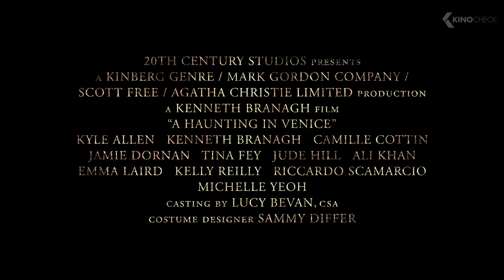A HAUNTING IN VENICE Trailer 2 German Deutsch (2023)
Offizieller "A Haunting in Venice" Trailer 2023 German | Kenneth Branagh Movie Trailer | Kino: 14 Sep 2023 | Ausführliche Infos
Der berühmte Detektiv Hercule Poirot, der inzwischen im Ruhestand und im selbstgewählten Exil in Venedig lebt, nimmt nur widerwillig an einer Halloween-Séance in einem verfallenen Spukpalast teil. Als einer der Gäste ermordet wird, gerät der Detektiv in eine düstere Welt voller Schatten und Geheimnisse.

A Haunting in Venice (2023) ist der neue Krimi von Kenneth Branagh, mit Kenneth Branagh, Michelle Yeoh und Jamie Dornan in den Hauptrollen. Das Drehbuch stammt von Michael Green.